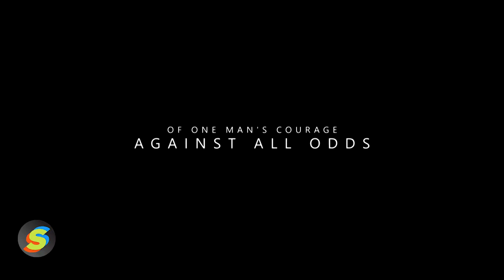Forgotten Heroes: The Robert Hartsock Story (Trailer)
10,000 American Lives. 4,000 Dogs and Their Handlers. 1 Medal of Honor.

FORGOTTEN HEROES: THE ROBERT HARTSOCK STORY interweaves the story of Medal of Honor recipient Robert Hartsock with an overview of dog handlers in the Vietnam War. This inspirational and worthwhile documentary carefully explains the major issues that America faced during this generally unpopular war. Despite a few negative elements related to the world of war, Robert Hartsock’s story is a shining example of courage and resolve in the face of certain defeat.

“The story of FORGOTTEN HEROES is told in a heartfelt and thoughtful manner." – Movieguide.org

Starring: Nate Dunn, Rodger Forbes, Dave Haugen
Released: 2015
Genre: Documentary, War